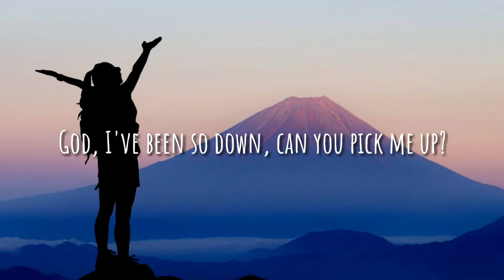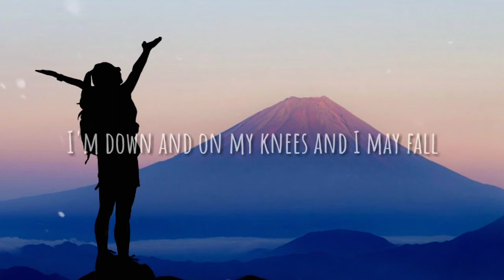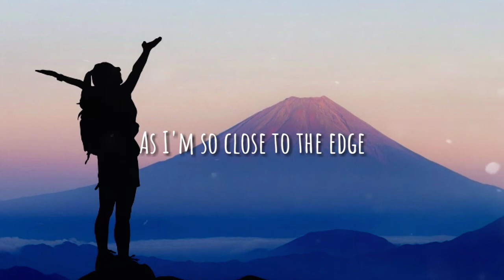NIVIRO - The Edge (feat. Harley Bird)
NIVIRO - The Edge (Lyrics)

[Verse 1]
Give me all you've got
If you're prepared to break the silence
I'll be out in the sunshine
Running beside the lions

[Pre-Chorus]
I've been feeling down, but I've been looking up
God, I've been so down, can you pick me up?

[Chorus]
Can you show me how
How to fix this mess
I'm down and on my knees and I may fall
As I'm so close to the edge

[Drop]